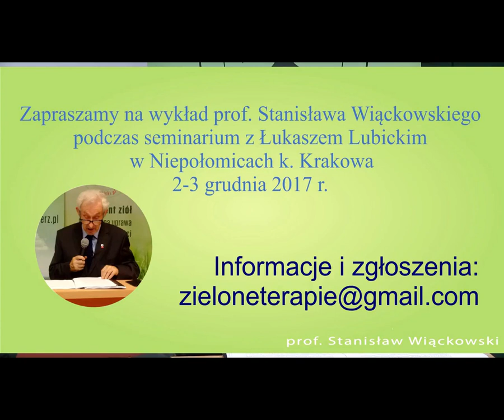Obrona przed przymusem szczepień - prof. Wiąckowski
Źródło: zielonykazimierz  Cały wykład:
prof. Stanisław Wiąckowski - śmiercionośne szczepienia